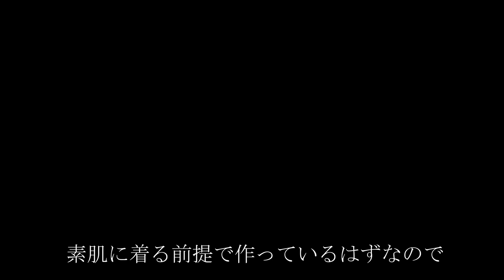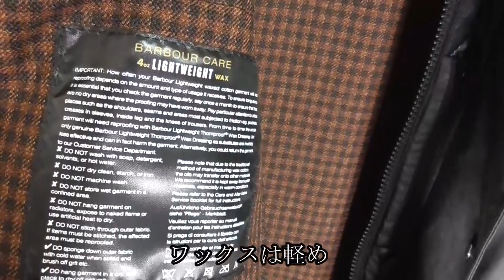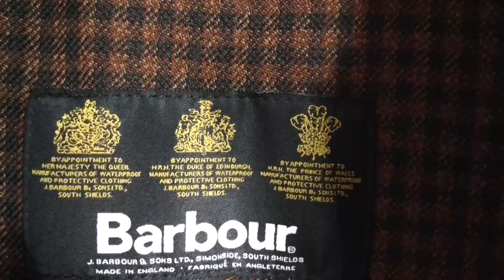【名作裏バブアー】スタイリスト私物×barbour×AURALEEのBORDER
山本康一郎氏が手掛けるスタイリスト私物とバブアーとオーラリーのトリプルネームで出したボーダーの紹介です。個人的に好きなお店のH Beauty＆Youth で扱われていたアイテムです。ビンテージバブワーや現行のモデルにら無い都会的な雰囲気で着用できるロング丈のコートです。それぞれのブランドの考えが邪魔する事なく融合していて、バブワーも基本的な形は見てきましたが、今までにありそうでなかった所を上手くついていて名作になると思います。
リバーシブルではお洒落すぎて着用する機会が少ないので室内でこっそりコーディネートして着こなしてみました。

バブワー繋がりでこちらの動画もおススメです！